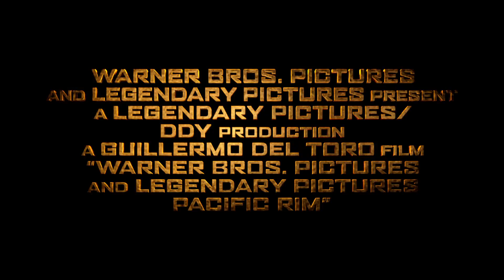Pacific Rim Con Footage O V